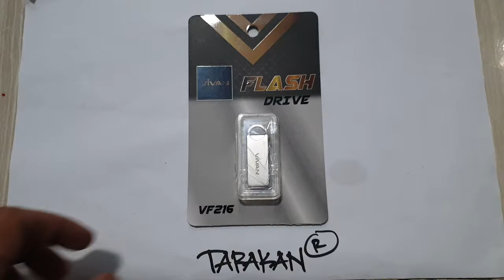FLASHDISK VIVAN ORIGINAL REAL CAPACITY ( TARAKAN CHAMPIONS STORE )